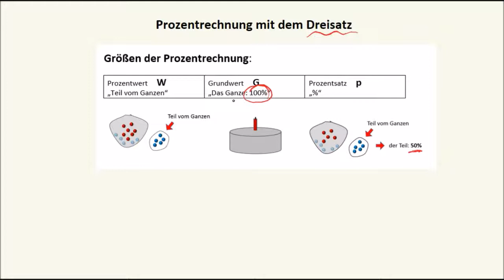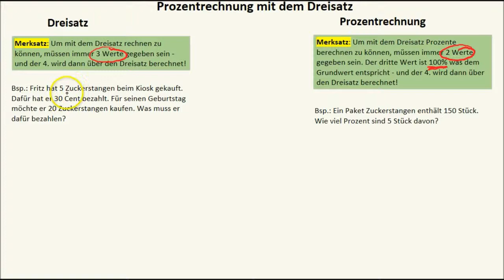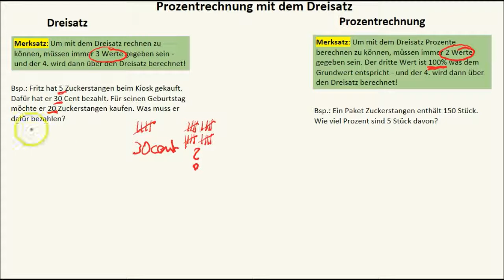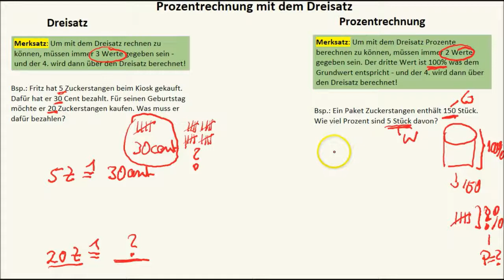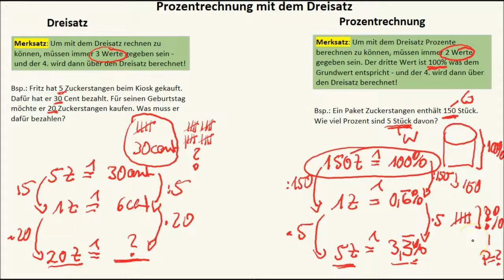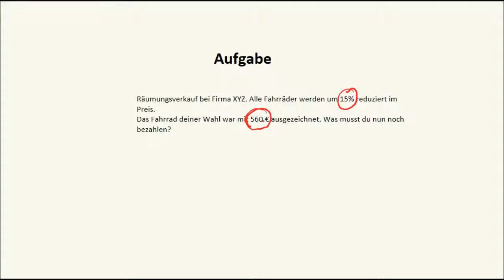Prozentrechnung - Rechnen mit Prozenten mit dem Dreisatz